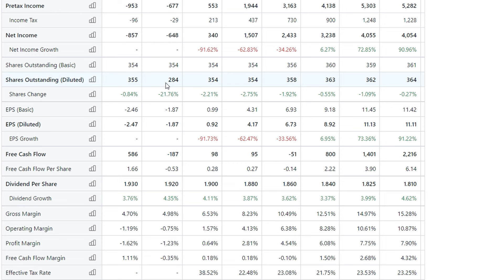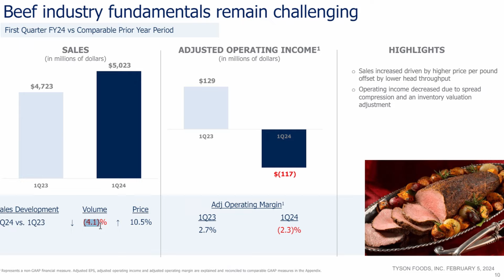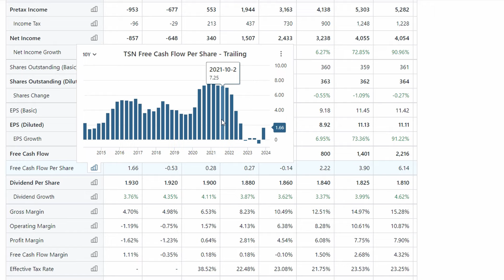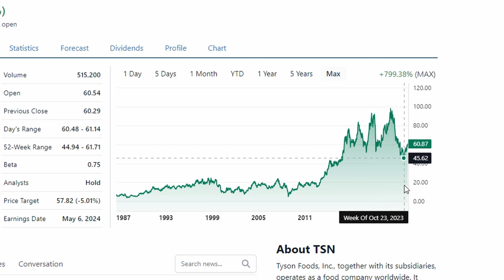Tyson Foods IS A Great Buy Right Now! - $TSN Stock Analysis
Tyson is trading at very low levels right now and with a good risk reward ratio so today we go through Tyson financials.

Stocks talked about:
Tyson Foods - $TSN

About my channel:
Hello everyone!
Welcome to Finance With Justus the YouTube channel the channel where we learn about investing and always try to improve!
I hope you join me on this adventure because the more we are the more we learn.